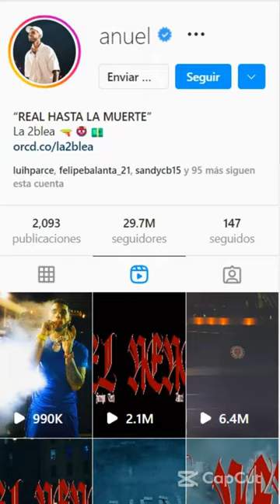🎙 Anuel AA vendió su Bugatti y compró un carro de combate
🎙 Anuel AA se compra un tanque civil a prueba de balas

Emmanuel Gazmey Santiago, más conocido por su nombre artístico Anuel AA, es un rapero, cantante y compositor puertorriqueño.​​ Se le considera un pionero del movimiento del trap latino y sus letras tratan sobre el crimen y la vida urbana en Puerto Rico.​

📌Nacimiento: 26 de noviembre de 1992 (edad 29 años), Carolina, Puerto Rico
📌Premios: Premio Lo Nuestro al Remix del Año, MÁS
📌Sellos discográficos: Maybach Music Group, Real Hasta La Muerte, Sony Music Latin
📌Nominaciones: Premio Grammy Latino a la Grabación del Año, MÁS
📌Padres: José Gazmey, Nilda Santiago

“A prueba de balas”: Anuel AA se despidió de su Bugatti y lo cambió por un nuevo vehículo, una tanqueta
Recientemente, el cantante despertó toda clase de reacciones entre sus seguidores de Instagram, luego de utilizar su cuenta oficial para presumir y mostrar la nueva y extravagante adquisición que hizo. Anuel AA dejó a más de uno sin palabras al mostrar que se despidió del Bugatti y lo cambió por un tanque civil personalizado.

artista reveló todo el proceso que tuvo que hacer, enfatizando en que este tanque contaba con la aprobación de los militares.
“TERRADYNE GURKHA 2022 - Tanque civil customizado”, escribió el boricua en el pie de foto, donde presentó su adquisición.

Foreign Teck, Anuel AA - EL NENE (Official Video)

anuel aa el nene,
anuel aa 202,2
anuel aa 2016,
anuel aa y yailin,
anuel aa intocable,
anuel aa tokischa
anuel aa mercedes tintia,
anuel aa karol g,
anuel aa 2blea,
anuel aa letra,
anuel aa diamantes en mis dientes,
anuel aa,
anuel aa mix,